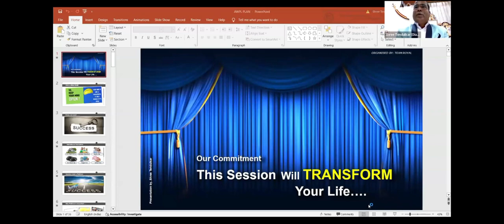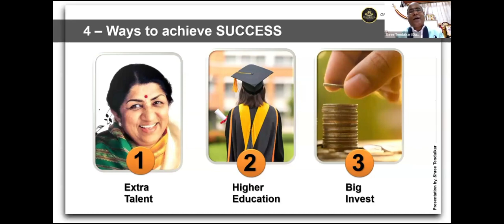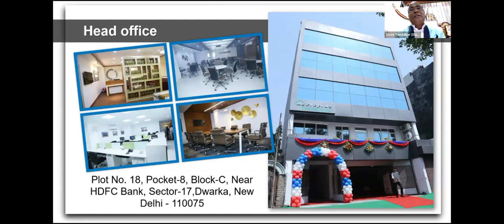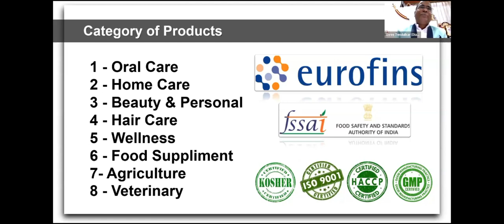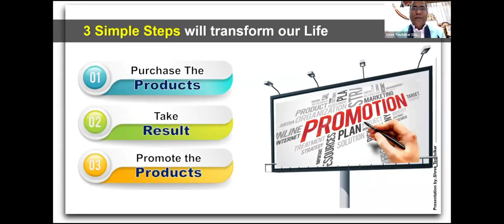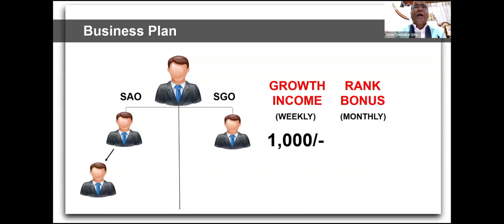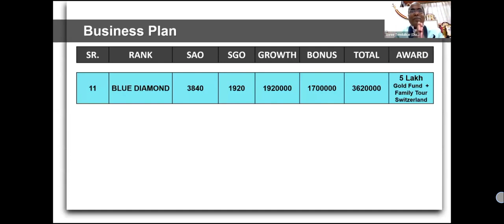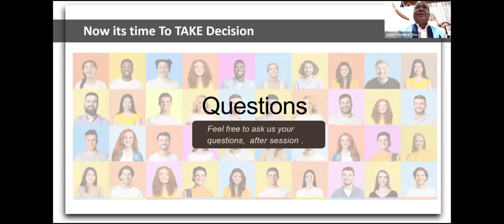AWPL complete business plan || awpl presentation plan || Shree Tendulkar sir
awpl ka complete business plan
awpl plan
awpl plan in Hindi
awpl business plan in Hindi
awpl complete business plan in Hindi
awpl business presentation in Hindi
awpl products traning in Hindi
awpl ka plan Hindi me
awpl business ka plan Hindi me
awpl ki pori jankari
awpl business ki pori jankari
awpl ka plan
awpl ka business plan
awpl business presentation plan
awpl ka plan kaise de
awpl ka plan kaise dikhaye
awpl ka plan kaise bataye
awpl products Results
awpl ka best products
awpl ka best plan
awpl ka best business plan
awpl products ka best results
awpl ka top leaders
awpl ka top fighters
awpl company details
awpl company ka details
awpl company ka complete plan
awpl company ka complete business plan
awpl company ka complete business presentation
awpl company ka complete business presentation plan
asclepius wellness ka plan
asclepius wellness Pvt Ltd
asclepius wellness ka complete plan
asclepius company ka plan
asclepius company ka complete plan
asclepius company ka complete business plan
asclepius company ka complete business presentation
asclepius company ka complete business presentation plan
awpl ka business traning
awpl business traning
awpl products traning
awpl ka SOS traning
awpl SOS traning
awpl ka traning
awpl ka best traning